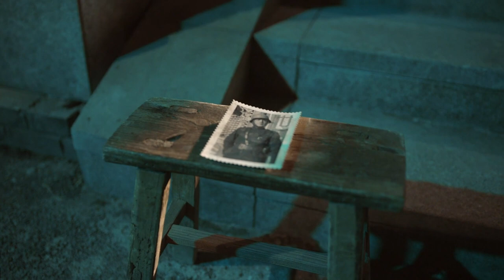【微电影 ENG SUB】逆战 吴磊丨Mini-Movie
🎬影片详情
⭐️人物：张锦辉，又称八妹（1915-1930年），福建永定人，14岁加入溪南区苏维埃政府宣传队，以唱歌的形式宣传革命。1930年5月，因叛徒告密被捕，被押送至峰市镇行刑，在刑场引吭高歌，英勇就义，时年15岁。
⭐️ 1927年，张锦辉在堂兄张鼎丞等人的影响和帮助下，成为金砂平民夜校首批女学员之一，不但学认字，还明白了许多革命道理。
1929年红四军解放永定，张锦辉加入少年先锋队，站岗放哨、贴标语送信、替红军家属干活，样样都很出色。
1930年春，张锦辉加入共青团。1930年5月（农历4月14日），宣传队奉命到西洋坪开展工作，因溪对面西村是反动民团团总的巢穴，斗争复杂，领导不让她去，她却再三坚持要去。当晚突遇陈荣光的民团包围，张锦辉与马灿坤在突围中不幸被俘。张锦辉面对酷刑坚贞不屈。
农历4月18日，敌人把她押到天后宫前枪杀。那天适值圩期，街上人群熙来攘往，张锦辉昂首挺胸，一边走向刑场，一边向群众引亢高歌：“唔怕死来唔怕生，天大事情妹敢担；一生革命为穷人，阿妹敢去上刀山。打起红旗呼呼响，工农红军有力量；共产万年坐天下，反动终归没久长。穷苦工农并士兵，希望大家爱齐心；打倒军阀国民党，何愁天下唔太平”。新中国成立后追认为烈士，被团中央列为“中国现代十大少年英雄”之一。